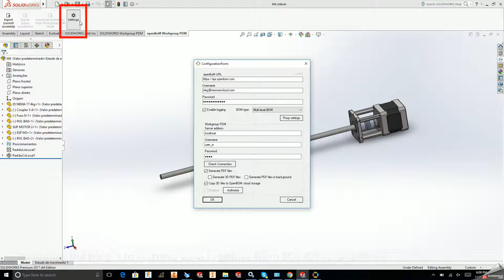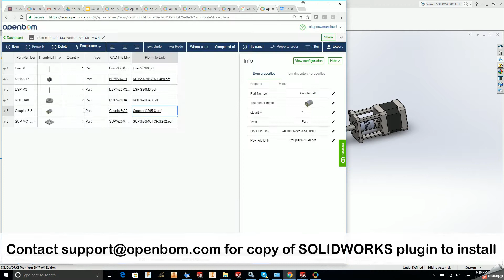OpenBOM: New SOLIDWORKS plug-in (early availability)